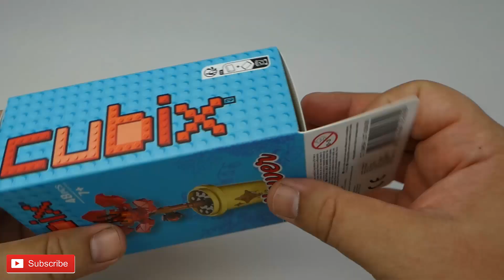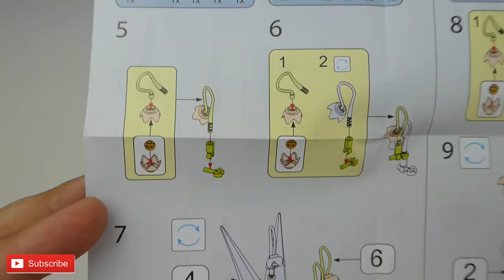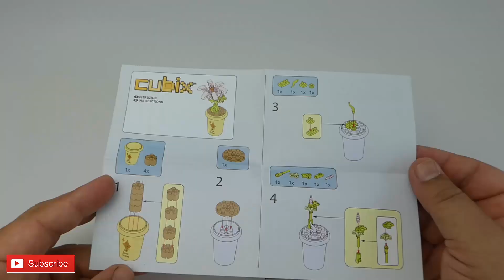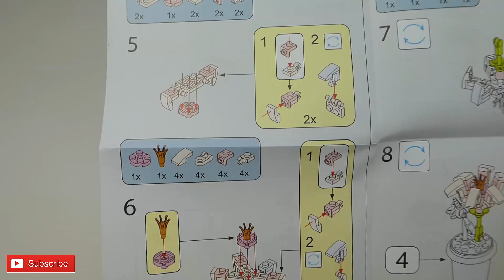CUBIX Flower - No 2 - Unboxing and Build (TUTORIAL)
How to build CUBIX   Flower - No 2  - TUTORIAL.

Construction difficulty: Easy